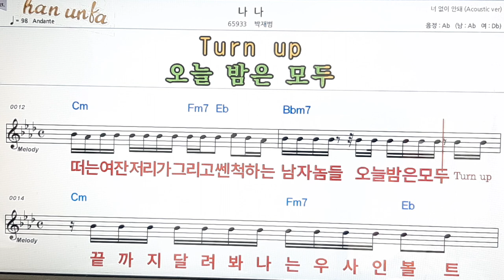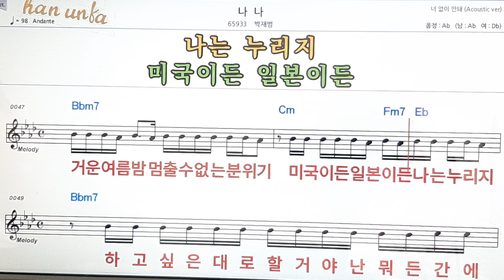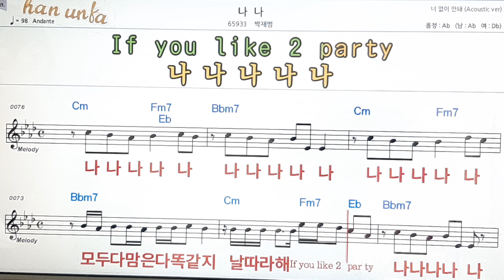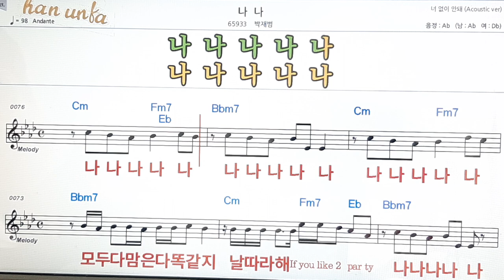나 나/박재범👍노래 반주, 코드 악보,가라오케💋Karaoke*Sheet Music*Chord*MR